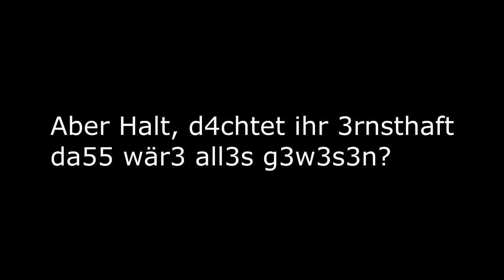AFD vs. Linke Gymnasiasten - MLG Version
Hey boyz. Hier ein neues MLG Video. Zwar sind nicht so viele Effekte enthalten aber es vermittelt trotzdem die deutliche Message: Frauke Petry verteilt ordentliche 420 Quickscopes gegen die linke Jugend.